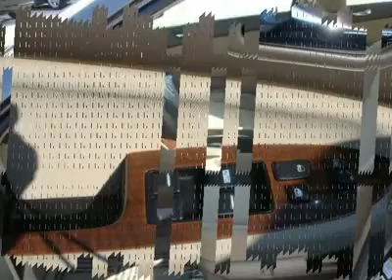2007 HONDA ACCORD SDN Matteson, IL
2007 HONDA ACCORD SDN Matteson, IL
Stock #18906

Planet Honda Used
5505 Auto Court